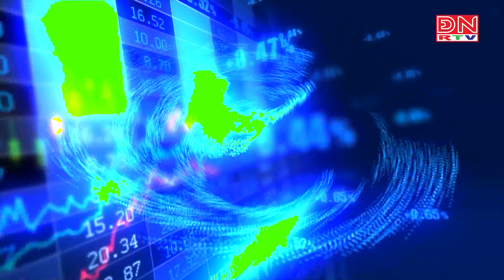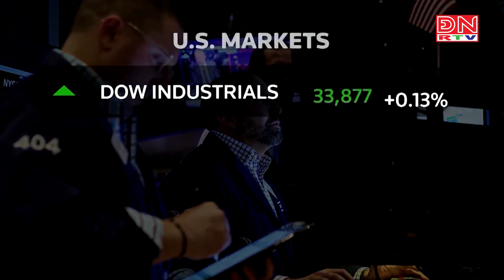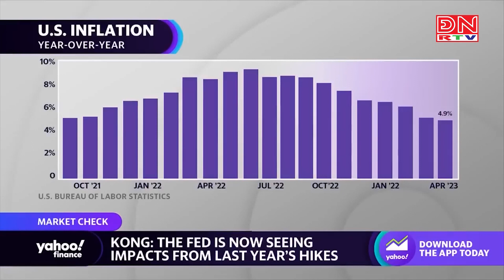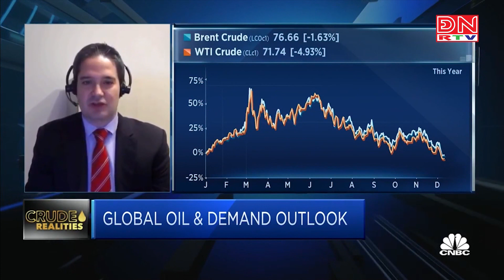Bản tin tiêu điểm kinh tế thế giới ngày 10-06-2023